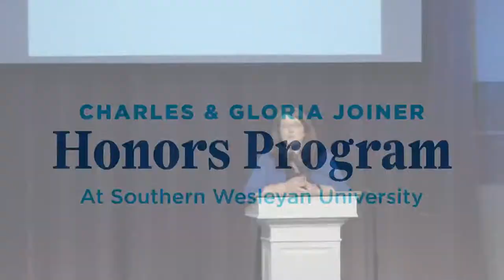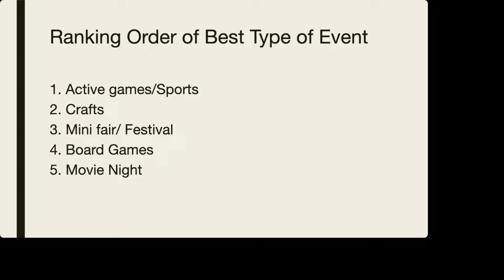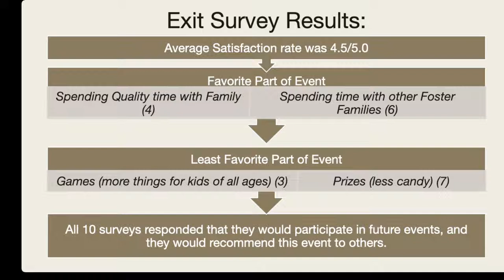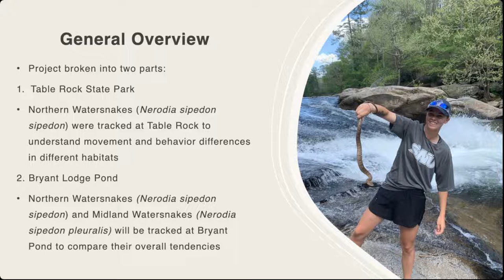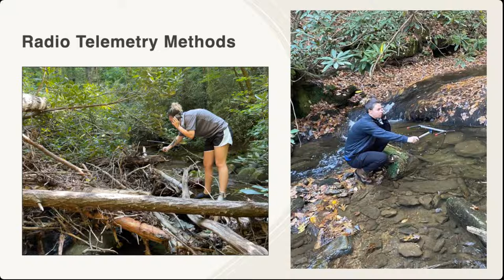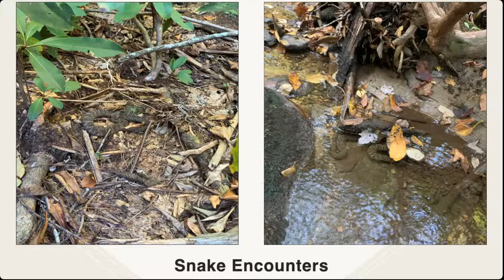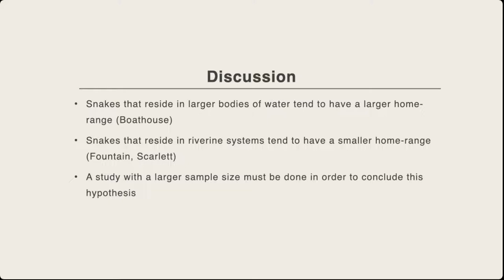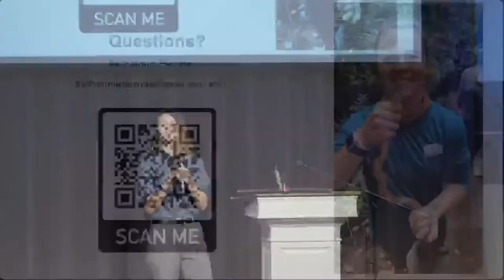Honors Presentation 5/5/22